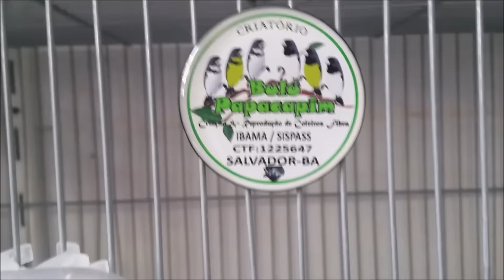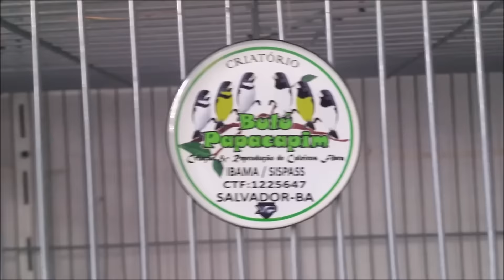PRIMEIRAS MEXIDAS COM FÊMEA PARA COLEIROS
Bairro: Ondina
Cidade: Salvador-BA
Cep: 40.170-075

▬▬▬▬▬▬▬▬▬▬▬ஜ۩۞۩ஜ▬▬▬▬▬▬▬▬▬▬▬▬▬▬▬▬

▬▬▬▬▬▬▬▬▬▬▬ஜ۩۞۩ஜ▬▬▬▬▬▬▬▬▬▬▬▬▬▬▬▬

▬▬▬▬▬▬▬▬▬▬▬ஜ۩۞۩ஜ▬▬▬▬▬▬▬▬▬▬▬▬▬▬▬▬

▬▬▬▬▬▬▬▬▬▬▬ஜ۩۞۩ஜ▬▬▬▬▬▬▬▬▬▬▬▬▬▬▬▬

▬▬▬▬▬▬▬▬▬▬▬ஜ۩۞۩ஜ▬▬▬▬▬▬▬▬▬▬▬▬▬▬▬▬

▬▬▬▬▬▬▬▬▬▬▬ஜ۩۞۩ஜ▬▬▬▬▬▬▬▬▬▬▬▬▬▬▬▬

▬▬▬▬▬▬▬▬▬▬▬ஜ۩۞۩ஜ▬▬▬▬▬▬▬▬▬▬▬▬▬▬▬▬

 ▓▓▓▒▒▒░░░ PARCEIROS ░░░▒▒▒▓▓▓

▬▬▬▬▬▬▬▬▬▬▬ஜ۩۞۩ஜ▬▬▬▬▬▬▬▬▬▬▬▬▬▬▬▬
VETERINÁRIO:

▬▬▬▬▬▬▬▬▬▬▬ஜ۩۞۩ஜ▬▬▬▬▬▬▬▬▬▬▬▬▬▬▬▬
INJET FOUR
Fabricante de Acessórios de Alta qualidade para Pássaros.
Skype: injetfour.edson

▬▬▬▬▬▬▬▬▬▬▬ஜ۩۞۩ஜ▬▬▬▬▬▬▬▬▬▬▬▬▬▬▬▬
ARAMIL

▬▬▬▬▬▬▬▬▬▬▬ஜ۩۞۩ஜ▬▬▬▬▬▬▬▬▬▬▬▬▬▬▬▬
NINHO ARCO-ÍRIS

▬▬▬▬▬▬▬▬▬▬▬ஜ۩۞۩ஜ▬▬▬▬▬▬▬▬▬▬▬▬▬▬▬▬
XANDÃO PLACAS

▬▬▬▬▬▬▬▬▬▬▬ஜ۩۞۩ஜ▬▬▬▬▬▬▬▬▬▬▬▬▬▬▬▬
RECANTO DOS COLEIRO E TRINCAS

▬▬▬▬▬▬▬▬▬▬▬ஜ۩۞۩ஜ▬▬▬▬▬▬▬▬▬▬▬▬▬▬▬▬

Coleiro velocista,
Calopsita,
petshop,
caboclinho,
azulão,
curió,
bigodeiro,
bigodinho,
picharro,
trinca ferro,
canários BULÚ PAPACAPIM
Criador Registrado Junto ao IBAMA, Especialisado em Reprodução de Pássaros Canoros Brasileiros em Ambiente Doméstico.

((((( NÃO VENDO PÁSSAROS, NÃO SOU CRIADOR COMERCIAL )))))

Salvador-BA

VETERINÁRIO

Dr. Paulo Cezar médico Veterinário especializado
em pássaros e animais nativos brasileiros,
consultas, Exames, Emissão de GTA e Atestados de
Saúde animal.
Tel:
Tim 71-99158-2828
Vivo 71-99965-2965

PARCEIROS:

INJET FOUR
Skype: injetfour.edson